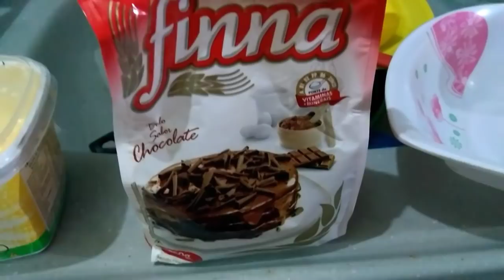VLOG : FIZ FAXINA E BOLO DE MADRUGADA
Nosso Vlog de hoje tem FAXINA DA MADRUGADA - FIZ ATÉ BOLO E tem SURPRESA !!
Cuidaaaaaa amigaaaaa 🤗💞